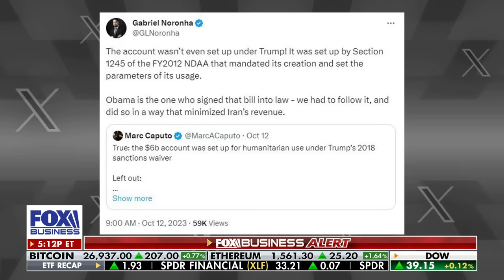Biden’s national security team isn’t even second tier: Fred Fleitz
Former NSC Chief of Staff Fred Fleitz discusses Sen. Marsha Blackburn, R-Tenn., calling on President Biden to fire national security adviser Jake Sullivan and the controversy over unfreezing $6 billion in Iranian assets on 'The Evening Edit.'